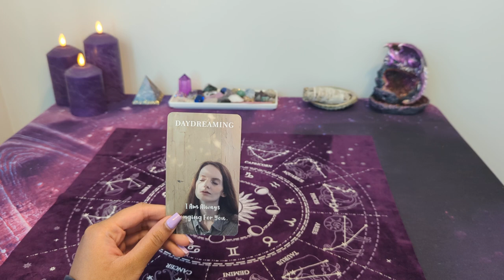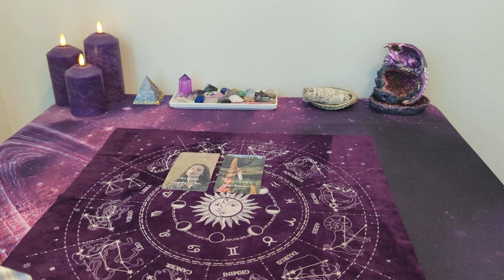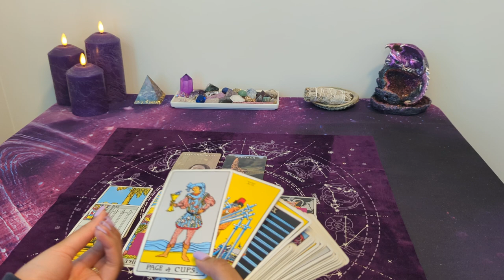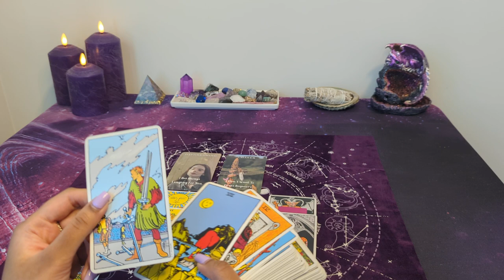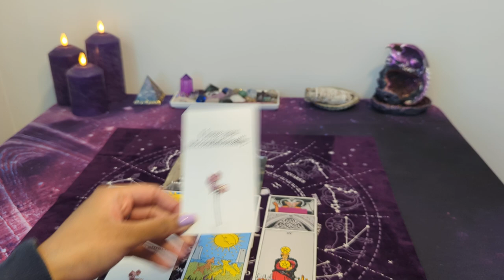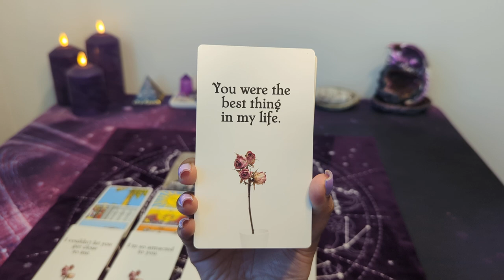♉ TAURUS *NO CONTACT* - Realizing you're not as invested as you once were...